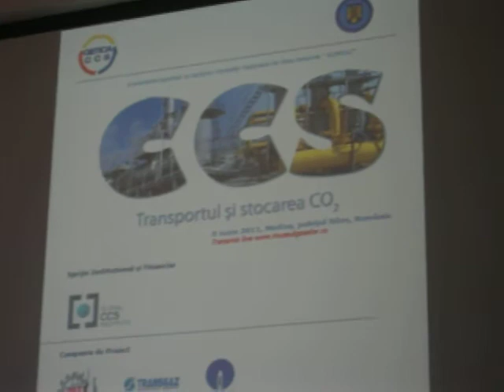PROIECT DEMONSTRATIV GETICA-DECLARATII PRIMAR TEODOR NEAMTU